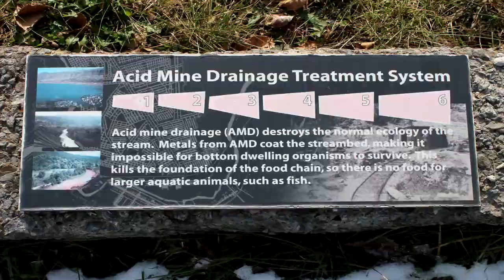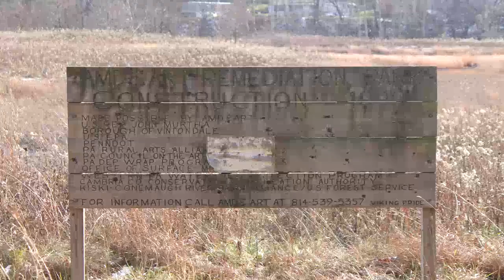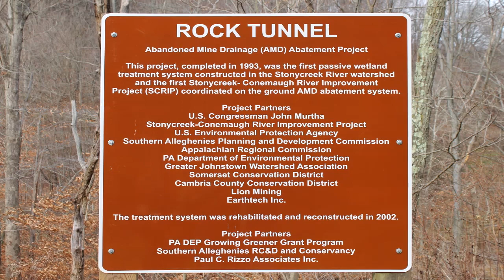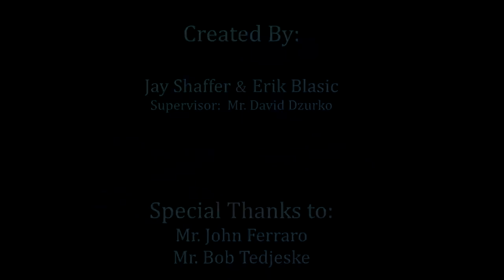Water Pollution (Environment)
Abandoned Mine Drainage is a common form of water pollution in Pennsylvania and in other states where vast amounts of mining took place in the past.